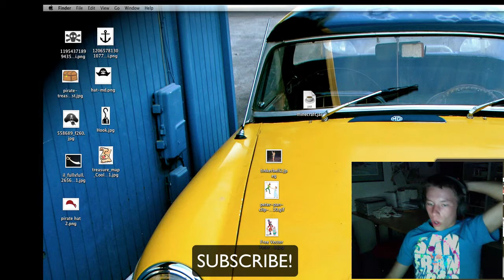EPIC SLENDER REACTION -Endevorite-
YES! I finally played SLENDER, and it scared the crap out of me!
Hope you liked it! Tell me if you did!